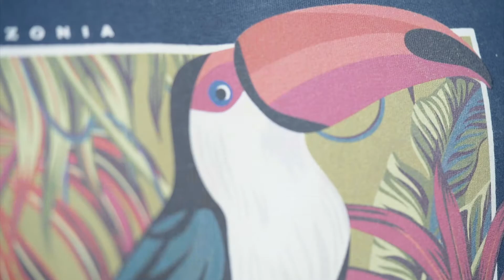Nouvelle Collection J&JOY "Selva" !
Imprimés jungles et couleurs vibrantes se mêlent
pour rendre hommage à l’intensité de la Forêt
Amazonienne. Inspirée de la rencontre de tribus
indigènes, la collection évoque leurs toques de
plumes et leurs broderies artisanales ainsi que les
toucans et aras qui survolent cette nature aussi
sauvage que captivante. Motifs délicats et tons
fuchsia, rouges et verts éclatants s’associent pour
former un ensemble vif et surprenant.